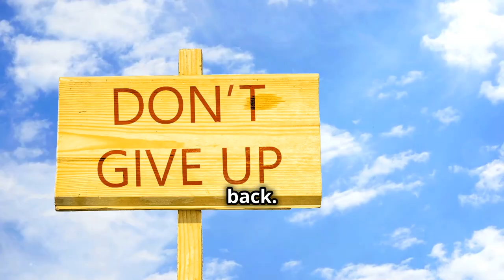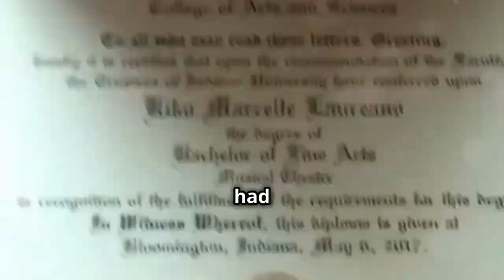The Story of Hillbilly Elegy Updated: From the Rust Belt to US Vice President Candidate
Welcome to @thebookfoxsummaries! In today's video, we dive into J.D. Vance's powerful memoir, "Hillbilly Elegy: A Memoir of a Family and Culture in Crisis." This book provides a profound look into the life of white working-class Americans of Appalachian heritage, revealing the struggles, resilience, and complexities of a community often overlooked in mainstream narratives.

"Hillbilly Elegy" is more than just a personal memoir; it's a sociological exploration of a culture in crisis. J.D. Vance shares his tumultuous journey from a troubled childhood in a poor Rust Belt town to graduating from Yale Law School. His story is both inspiring and heartbreaking, offering a unique perspective on the American Dream and the factors that hinder its attainment for many.

Vance's childhood in Middletown, Ohio, was marked by instability and chaos. His mother, Bev, struggled with addiction, leading to a series of tumultuous relationships and a lack of a stable home environment. Despite these challenges, Vance found refuge and guidance in his grandparents, Mamaw and Papaw.

Mamaw, a fierce and determined woman, played a crucial role in Vance's upbringing. Her tough love and unwavering belief in hard work and education provided Vance with the foundation he needed to escape the cycle of poverty. Papaw, though flawed, also contributed to Vance's sense of stability and identity.

Vance paints a vivid picture of the Appalachian culture, characterized by strong family ties, loyalty, and a fierce pride in their identity. However, this culture also faces significant challenges. The decline of manufacturing jobs in the Rust Belt led to widespread unemployment, substance abuse, and a pervasive sense of hopelessness. Vance's memoir highlights the duality of his heritage: the pride and resilience, as well as the struggles and despair.

One of the most compelling aspects of Vance's story is his determination to break free from the constraints of his upbringing. After high school, Vance enlisted in the Marine Corps, an experience he credits with instilling discipline and providing him with a broader perspective on life. The skills and confidence he gained in the military were instrumental in his subsequent academic achievements.

Vance went on to attend Ohio State University, where he excelled academically, and later Yale Law School. His journey from Middletown to Yale is a testament to his resilience and determination. However, Vance is quick to acknowledge that his success was not solely due to his efforts. He benefited from the support of his grandparents, mentors, and opportunities that many in his community lacked.

"Hillbilly Elegy" is not just a personal story; it's a commentary on the broader economic and social issues affecting working-class Americans. Vance discusses the impact of the loss of manufacturing jobs, the decline of community institutions, and the rise of substance abuse. These factors have created a sense of despair and disillusionment in many working-class communities.

Vance also addresses the cultural attitudes that contribute to these issues. He argues that a defeatist mindset, lack of personal responsibility, and mistrust of institutions hinder progress. While some critics argue that Vance overlooks systemic issues, his focus on personal agency and cultural factors adds a valuable dimension to the discussion.

A recurring theme in "Hillbilly Elegy" is the importance of personal responsibility and agency. Vance believes that individuals have the power to change their circumstances, even in the face of significant obstacles. He emphasizes the need for self-reliance, hard work, and a willingness to seek help when needed.

While Vance acknowledges the role of systemic issues, he argues that cultural attitudes and behaviors play a significant role in perpetuating cycles of poverty. His message is one of hope and empowerment: individuals can overcome their circumstances, but it requires effort, determination, and support from the community.

In conclusion, "Hillbilly Elegy" is a compelling and thought-provoking memoir that offers a unique perspective on the lives of Appalachian Americans. J.D. Vance's journey from a troubled childhood to academic and professional success is both inspiring and illuminating. His story highlights the complex interplay between personal choices, cultural attitudes, and systemic factors.